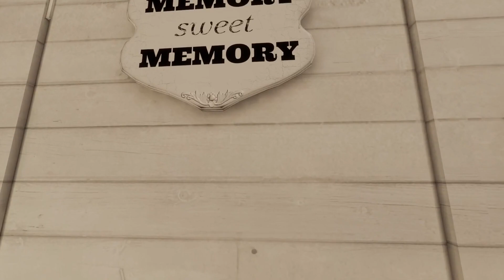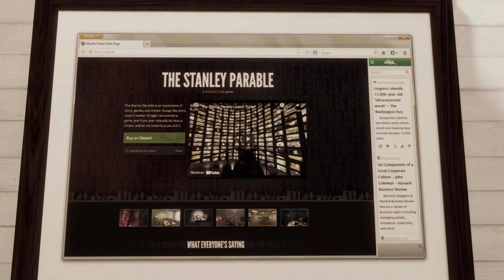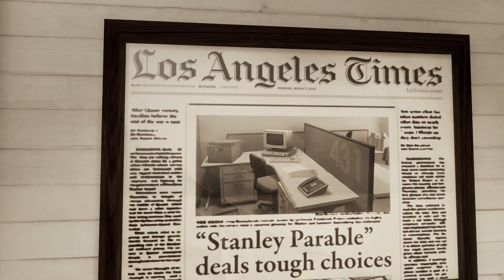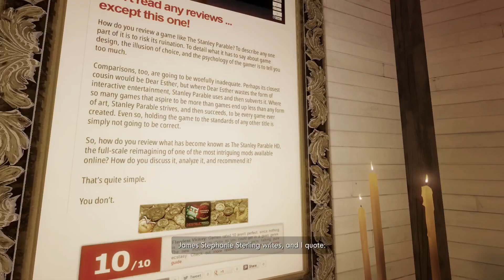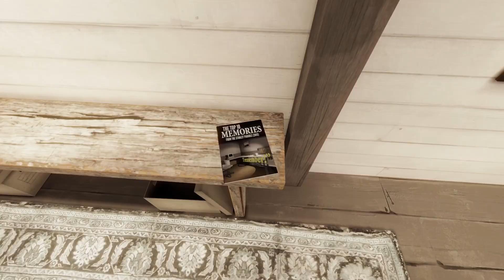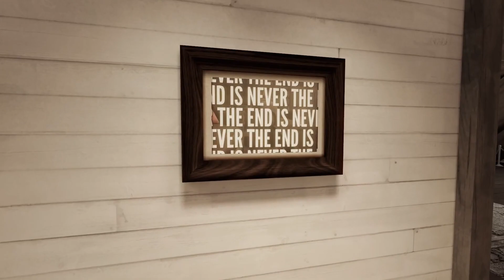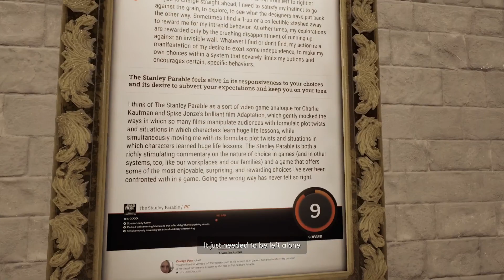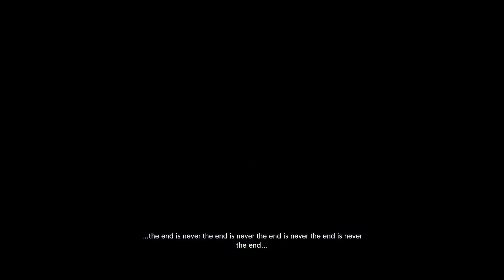The end IS the end... OF THE WORLD! (The Stanley Parable Ultra Deluxe) (Part 7)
DON'T PUSH THE BUTTON STANLEY I NEED TO TELL YOU SOMETHING IMPORTANT AND IF YOU PRESS THE BUTTON RIGHT THIS MOMENT THEN I WON'T BE ABLE TO TELL YOU RIGHT NOW THA-
I sketch too, on occasion!